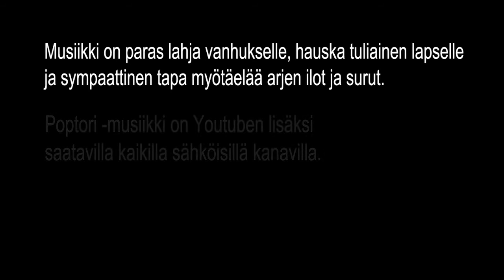Romanssi - Jukka Kuoppamäki